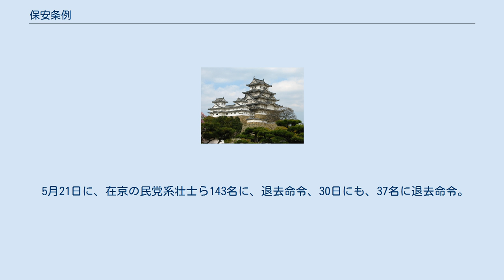保安条例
保安条例（ほあんじょうれい）は、1887年12月25日に制定、発布され、即日施行された勅令である（明治20年勅令第67号）。
全7条。
1898年6月25日、保安条例廃止法律（明治31年法律第16号）により廃止された。
 自由民権運動を弾圧するための法律で、治安警察法や治安維持法と列んで戦前日本における弾圧法の一つ。
集会条例同様、秘密の集会・結社を禁じた。
また、内乱の陰謀・教唆、治安の妨害をする恐れがあるとされた自由民権派の人物が、同条例第4条の規定に従って皇居から3里（約11.8km）以外に退去させられ、3年以内の間その範囲への出入りや居住を禁止された。
これにより退去を命じられた者は、12月26日夜から28日までに総計570人と称されている。
この条例により東京を退去させられた主な人物には、尾崎行雄、星亨、林有造、中江兆民、片岡健吉、北川貞彦、光永星郎、中島湘煙、中島信行、横川省三、山本幸彦、岩崎万次郎、奥村多喜衛らがいる。
 当日各警察署の巡査の半数は芝公園弥生社での忘年会に参加していたが、総員引揚の命が発せられて、諸志士が拘留された。
退去者の多くは横浜、浦和に退去せられたが、東京市中の混雑は非常なもので、赤坂仮皇居は近衛砲兵2大隊で警衛せられ、また大官の公私邸のあった麹町区内は警戒を厳にした。
 また、保安条例は拡大解釈によって、民間で憲法の私案（所謂私擬憲法）を検討する事を禁じた。
結果、私擬憲法が政府に持ち寄られて議論されず、逆に弾圧の対象となったため、『大日本帝国憲法』には一切盛り込まれなかった。
 なお、同条例が適用された著名な例としては第2回衆議院議員総選挙の時の高知県などがある。
 1891年1月13日に、警視総監は、壮士など54名に保安条例を適用し、議会開会中皇居三里外に退去を命令し、2月11日に、さらに8名に退去命令を出した。
 1892年2月9日に、内閣は、高知県下に保安条例の一部を20日間適用する旨交付した（閣令）。
選挙戦劇化のために即日施行された。
2月23日に、佐賀県杵島、藤津2郡にも15日間施行を公布した（閣令）。
 5月21日に、在京の民党系壮士ら143名に、退去命令、30日にも、37名に退去命令。